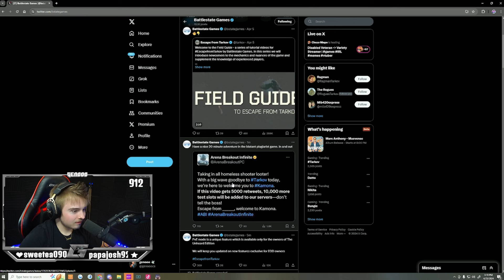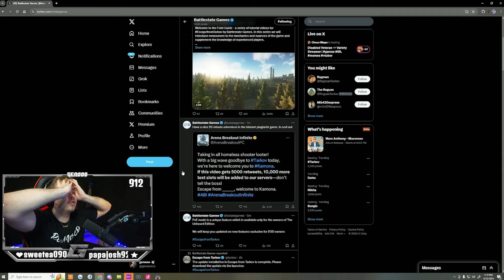What IS ESCAPE FROM TARKOV & BSG DOING?! | Stream Highlights #196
The first clip is meant to be "content" for the incredibly scammy and hurtful update to the Tarkov community, and meant to be a joke. If you can't take a joke, please feel free to scroll past.

Hello fellas, I believe most of you guys that sub to me on youtube, also follow me on twitch, but if you dont I stream everyday and would really think you would enjoy some of these moments live!

I release videos on YouTube every Wednesday, Friday, and Sunday, while also streaming everyday on Twitch @ 8:30 AM EST. Dont be afraid to stop by and say hello!